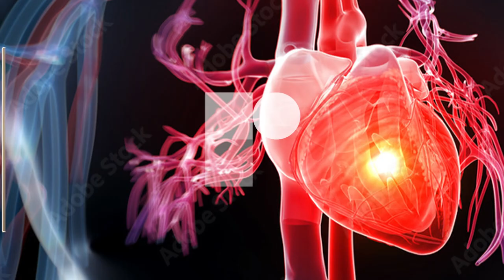USC Discussion 2022: Vulnerable Plaque in Patients with ACS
In this insightful discussion, Dr Aloke V Finn (CVPath Institute & University of Maryland, Baltimore, MD, US) and Dr Farshad Forouzandeh (Case Western Reserve University Cleveland, Cleveland, OH, US) discuss key questions relating to vulnerable plaque in patients with acute coronary syndrome:

- How has intravascular imaging improved our understanding of vulnerable plaques, and in which direction is the field headed?
- What is the impact of coronary calcium on plaque?
- What can be done in the clinic to treat vulnerable plaque?

Read the article 'Vulnerable Plaque in Patients with Acute Coronary Syndrome: Identification, Importance, and Management'